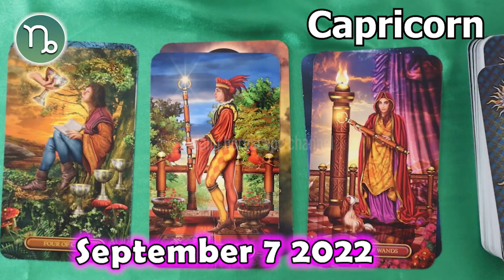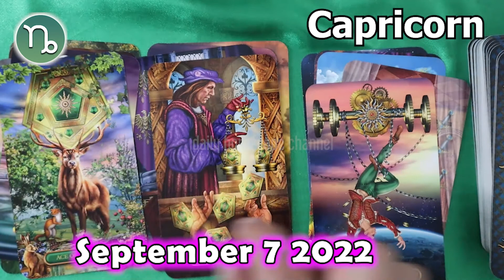❎ FREE DAILY HOROSCOPE ❎ CAPRICORN horoscope today September 7 2022 ♑️ horoscope tarot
Capricorn Horoscope September 7, 2022
Daily horoscope Capricorn 7 September 2022
Horoscope Capricorn September 7, 2022